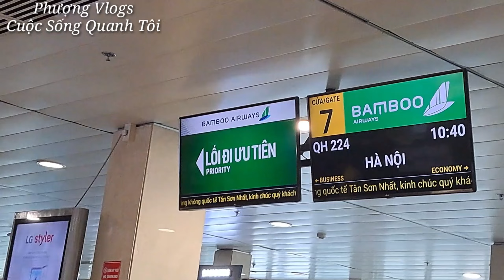Vlog 272 - Tổng Hợp Hành Trình Đi Tìm "AI LÀ TRIỆU PHÚ" - Một Kỷ Niệm Khó Quên Trong Đời